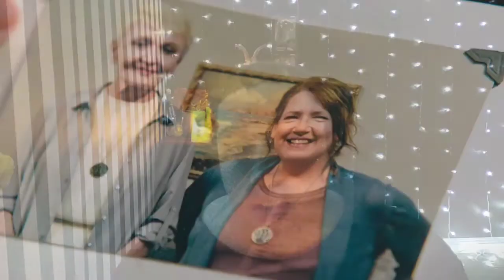Hereditary: Through the eyes of someone who's seen it 6 times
Have you guys seen Hereditary?
But, have you seen it 6 times?
I watched over and over making sure I didn't leave a single stone unturned from this nightmarish masterpiece.. It's full of hidden meanings, foreshadowing, family drama and shocking images!
Don't watch at night guys!

Warning ⚠️: This Video does contain some graphics images!

Stay Strange Guys ✌🖤